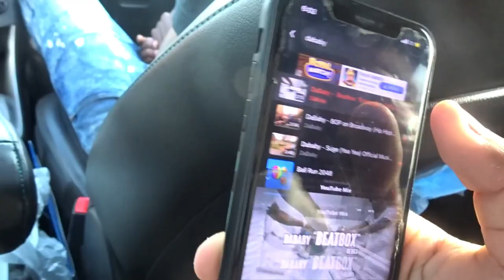Orland mall vlog